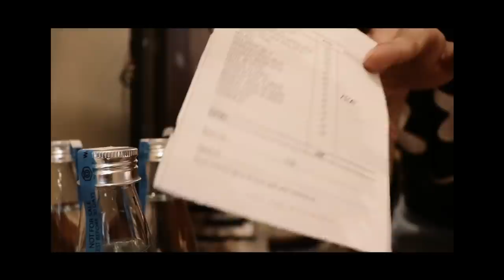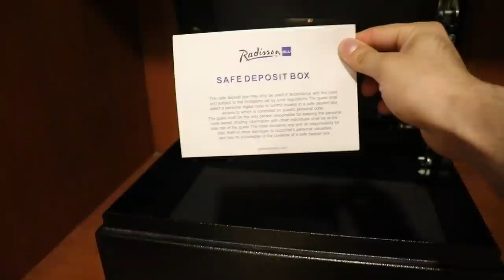Luxury Stay in a 5-STAR HOTEL || Luxury Stay in Delhi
Happy Eating ♥️